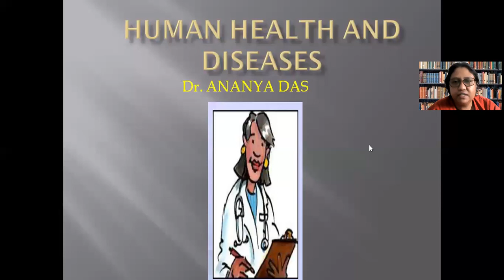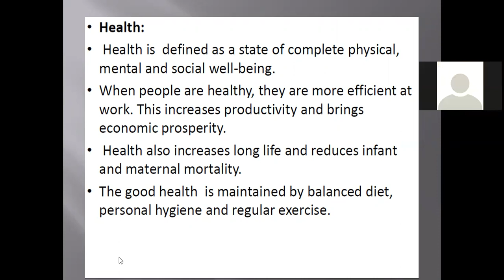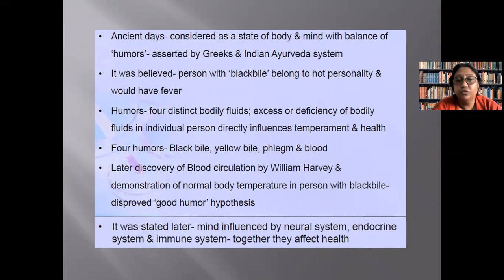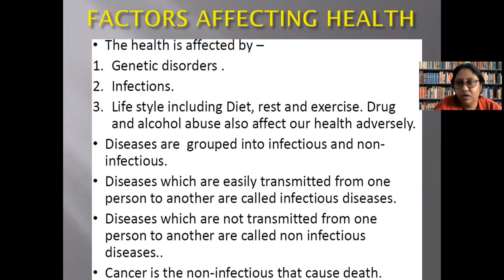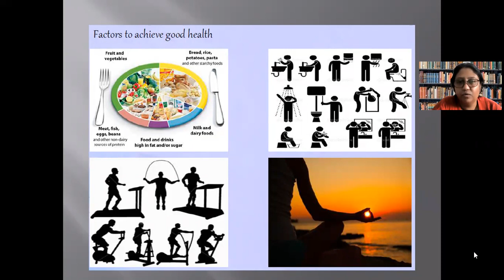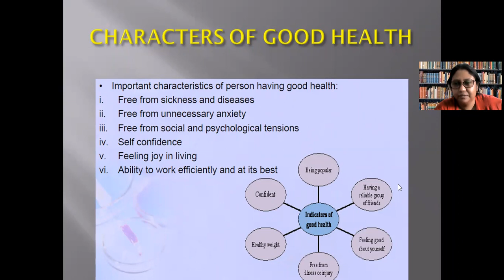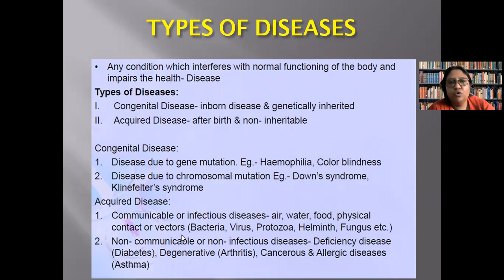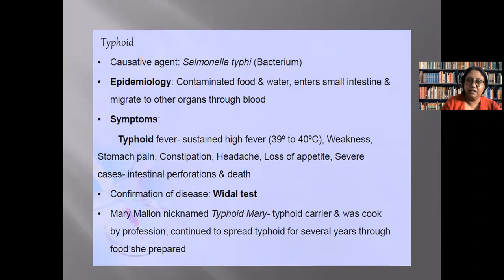CLASS 12 HUMAN HEALTH AND DISEASES-Introduction 13/8/21